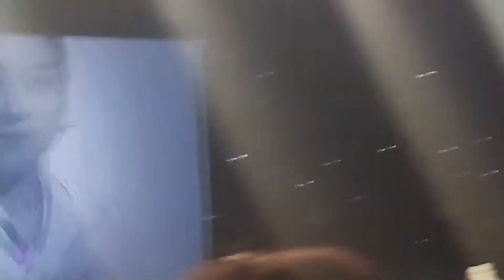의리적 구투 2019 한국최초의 영화 의리적 구토 1919가 리메이크 되어 연쇄극으로 공연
의리적 구투 2019 한국최초의 영화 의리적 구토 1919가 리메이크 되어 연쇄극으로 공연되었습니다.

기록상 한국 최초의 영화인데 몇개월 먼저 제작된  경성 전시의 경이 최초의 영화가 맞기는 합니다.

정식 공연은 내일 11월 1일 부터 12월 29일 까지 합니다.